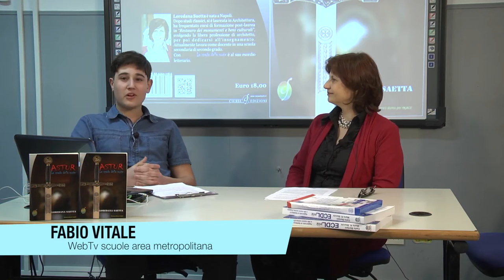Intervista Loredana Saetta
Intervista alla scrittrice Loredana Saetta, che presenta il suo ultimo libro: "Astur la spada della sorte" romanzo fantasy. All'alba dell'anno Mille nella vecchia Europa, si scatenano lotte intestine tra i figli del Re d'Inghilterra, mentre su invito di Urbano II la nobiltà decide di rivolgere le armi contro i "nemici della fede" e riconquistare il Santo Sepolcro. In questa epoca di gesta eroiche e brutali saccheggi, tra sanguinose battaglie, tradimenti e misteriosi sortilegi, si svolgono le vicende di una nobile famiglia Normanna. Le storie dei giovani protagonisti si intrecciano alle vicende politiche del tempo, tra l'Europa e l'Oriente. Sullo sfondo del Mediterraneo, "le donne, i cavalier, l'arme, gli amori" nascono e si intrecciano, mentre una nuova epoca ha inizio.